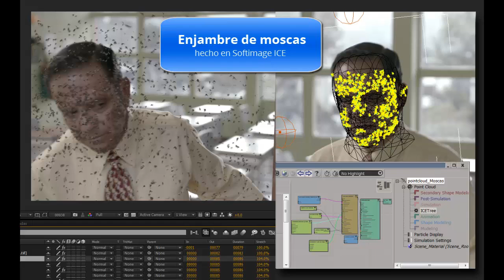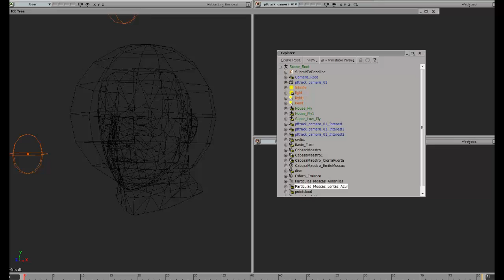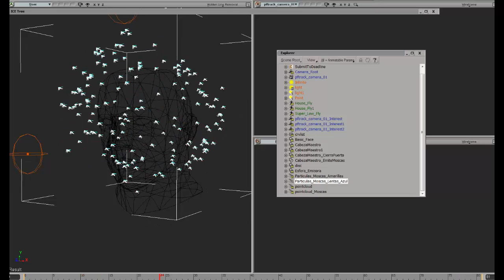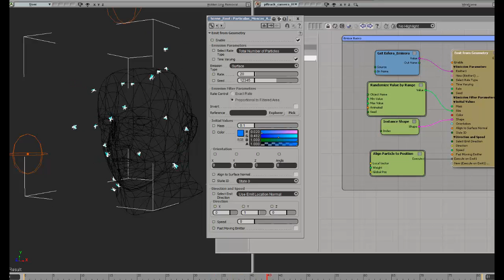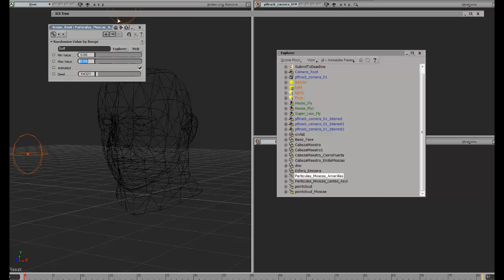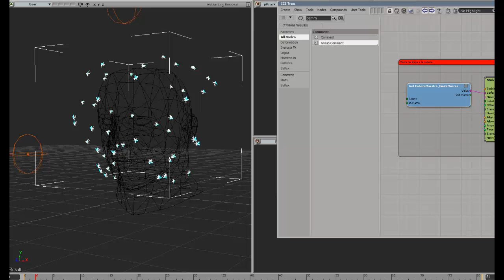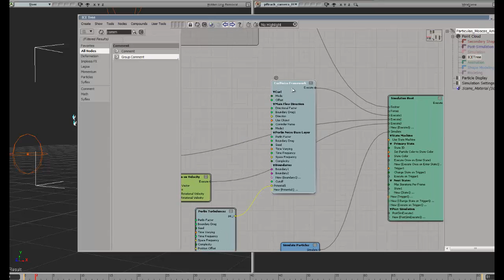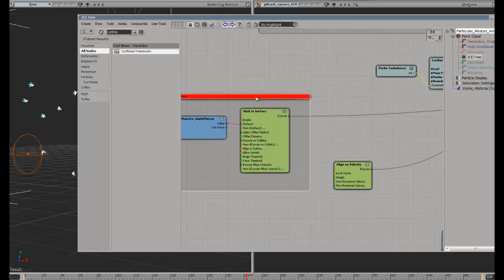Moscas MakingOF SoftimageICE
(Spanish) - Explanation of a simple swarm effect on softimage ICE.